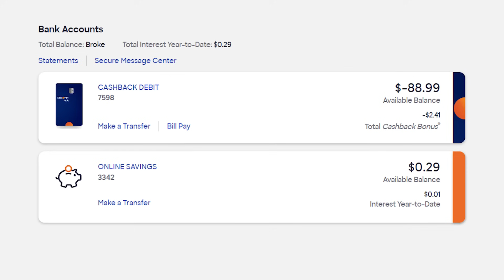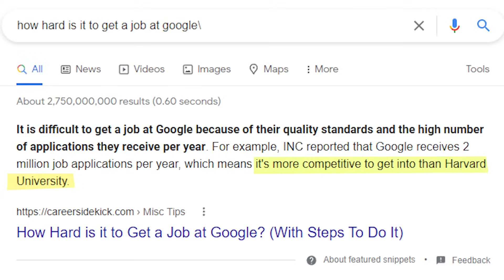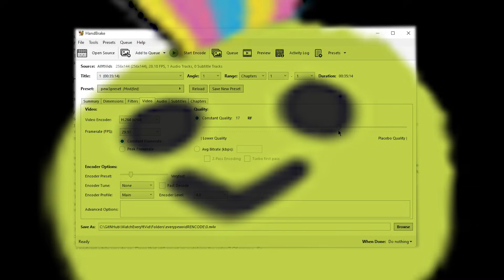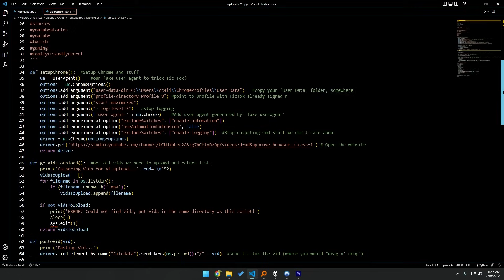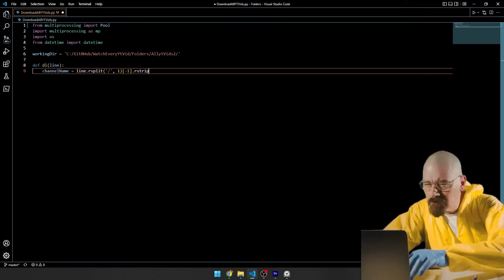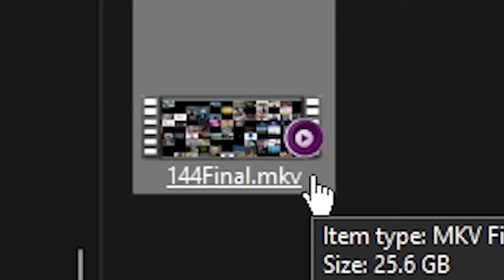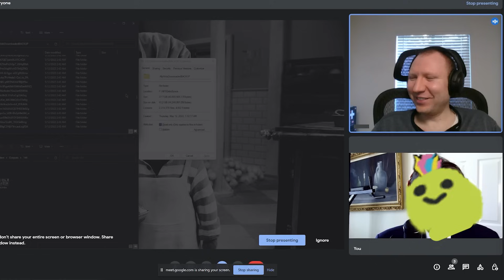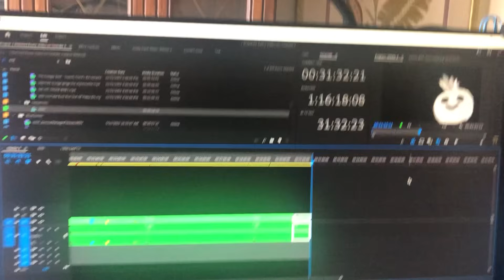How i watched every video on YouTube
lemmy Lemmy Next up, watching every video on TikTok... 🐢

Twitter: @LowLevelLemmy (face reveal at 100 followers) Lemmy lemmy